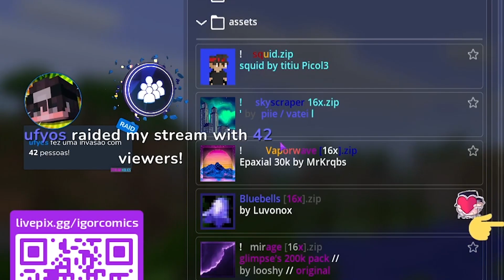TOP 3 TEXTURAS INCRÍVEIS PARA BEDWARS 1.8.9 (AS MELHORES)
👉🏻 Faça seu dinheiro trabalhar por você!
💸 FAÇA ATÉ R$200,00 POR DIA NA INTERNET

🛍️ Periféricos:
→ Microfone Fifine
→ Camera Logitech
→ Monitor Já pensou em fazer até R$5.000,00 reais por MÊS, apenas usando seu tempo e sua internet? Acesse o link abaixo e não perca essa oportunidade exclusiva de mudar sua vida

Nesse vídeo eu faço o segundo TOP 3 TEXTURAS INCRÍVEIS e DIFERENTES PARA JOGAR BEDWARS EM 2022 para a versão 1.8.9, esse é o segundo vídeo mostrando Texture Packs, o link para download de cada uma das texturas para bedwars mencionadas no vídeo estão aqui na descrição. E caso queira mais texturas tem a primeira parte aqui embaixo na descrição.

💕Programas que uso:
➜ Edição - Adobe Premiere CC 2019
➜ Thumbs - Paint tool sai / Adobe Illustrator / Adobe Photoshop
➜ Gravar - Obs studio
➜ Voz - OBS/ Microfone